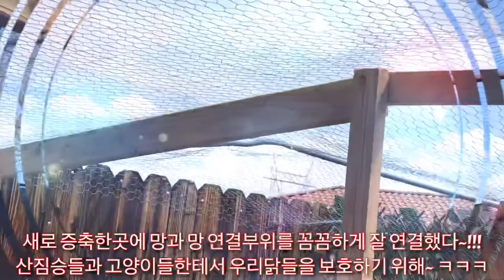닭장 증축하기 Refreshing the chicken house bigger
닭장만들기 닭장증축하기 오골계닭장 닭장 증축하기 Refreshing the chicken house bigger

그동안 오골계랑 미국 밍크닭 식구들이 많아져서 닭장을 넓혀주고 싶었는데.. 우리신랑이랑 둘이 할 자신이 없어 못하고 미루고미루고 ㅠㅠ 했는데...

울딸이랑 남친이와서 확실하게 너무 잘 만들어주고 갔다.. 땡큐땡큐
Thank you sooooooooo much~!!!

이제 우리 닭들이 자기가 원하는 시간 아무때나 흙목욕도 즐기고... 거름장에 있는 모든 지렁이들과... 구더기들로 단백질 보충까지 충분히 할수 있게되 넘넘넘 좋다~!!! ㅋㅋㅋ

아기 병아리 4마리 또 나와서 3주됐고...
미국 밍크닭 어미가 계란을 또 8개정도 품고 있으니... 진짜 대 가족이다 대 가족~!!! ㅋㅋㅋ

구독~!!!
좋아요~!!!